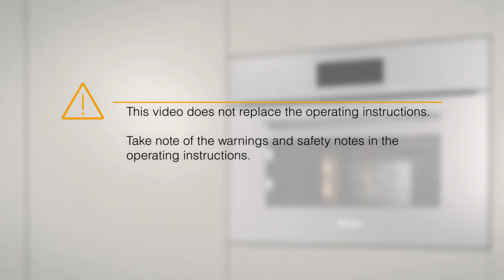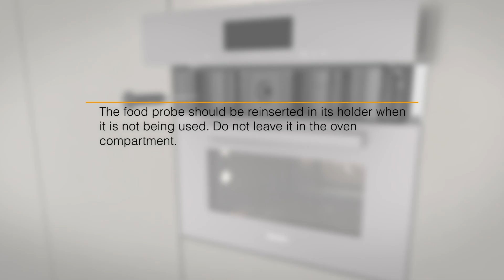DGC78XX, Using the food probe correctly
How to correctly use your Miele DGC78XX food probe.